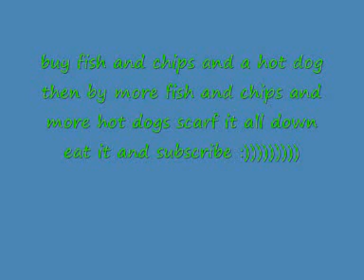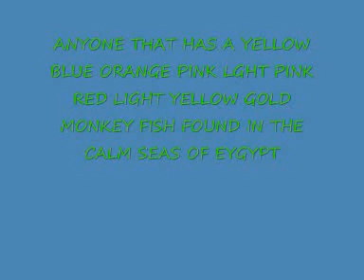PS3 GIVEAWAY MUST SEEE!!!